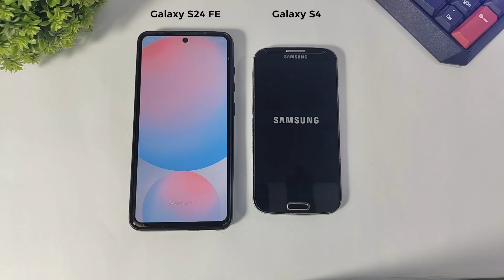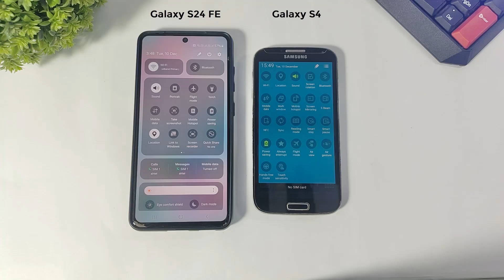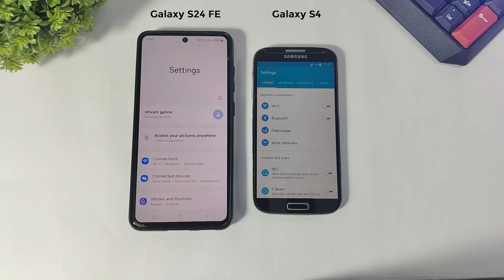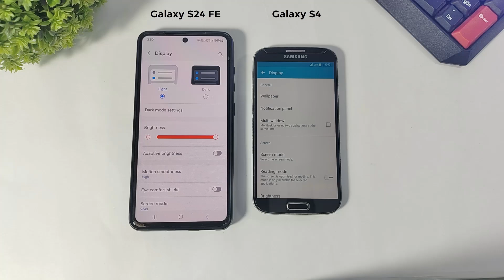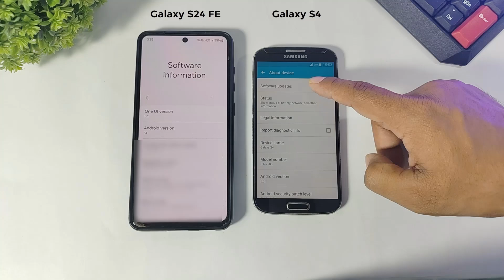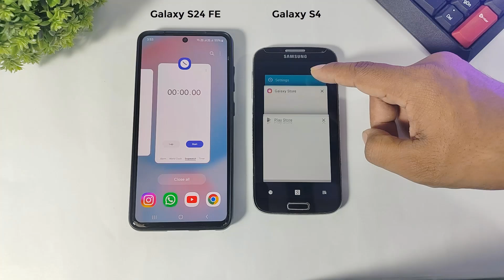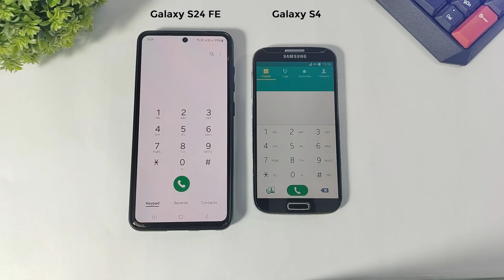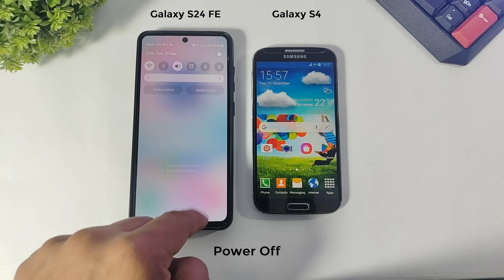Galaxy S24 FE vs Galaxy S4 Samsung Ten Years Before and After UI Comparison | Samsung Evolution